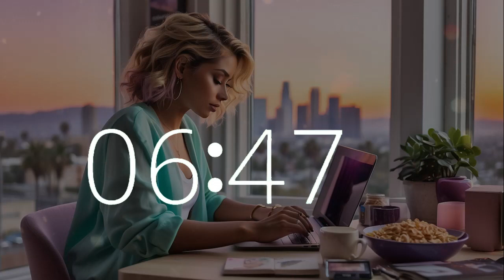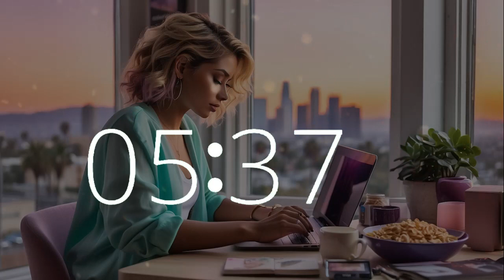21 minute timer with chill lofi music for cereal day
Join us for a 21-minute timer in celebration of Cereal Day, where a countdown and tranquil 10-second warning alarm guide you through soothing lofi melodies. Imagine yourself in the serene Californian setting, enjoying a bowl of cereal while attending to your tasks. At Techtonic Grooves, we provide a dynamic environment where chill lofi music enhances productivity and fuels creativity. Explore our innovative soundscape blending technology and music, perfect for work, study, or relaxation. Embark on a melodic journey from Silicon Valley to California's vibrant music scene. Whether coding or brainstorming, let Techtonic Grooves inspire your pursuits.